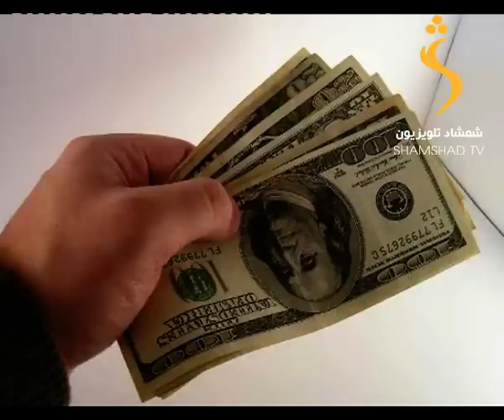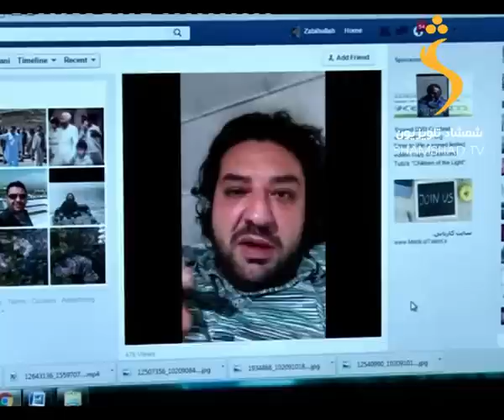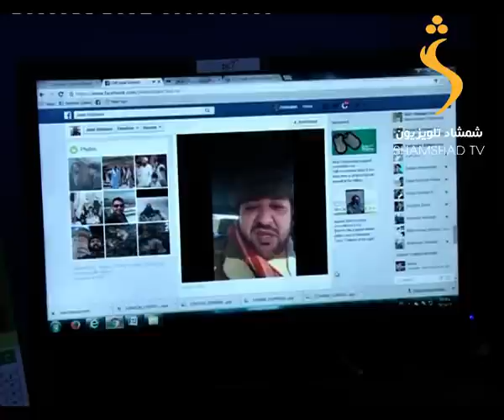28/01/2016 SHAMSHAD TV Dari news 5pm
خبرهای ساعت 5 تلویزیون شمشاد